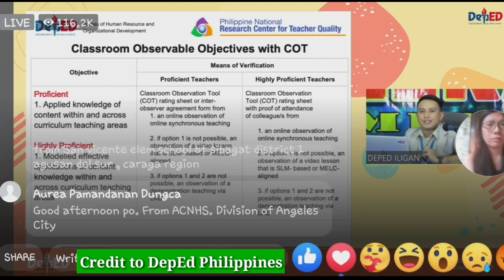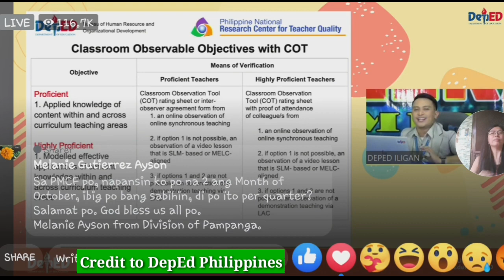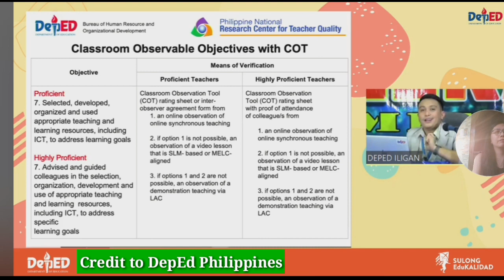CLASSROOM OBSERVABLE OBJECTIVES WITH COT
Credit to DepEd Philippines